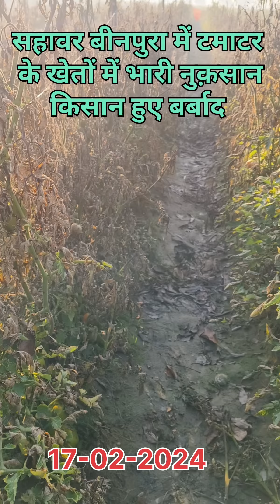टमाटर के खेतों में भयानक झुलसा 😰😰| क्या करें? 🤔🤔😱😔